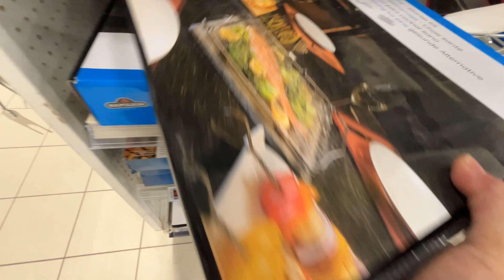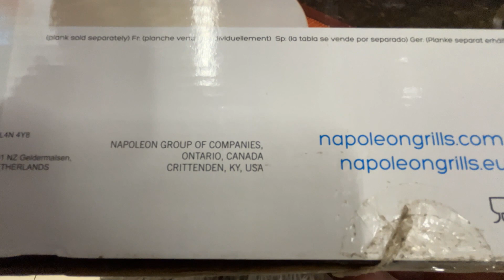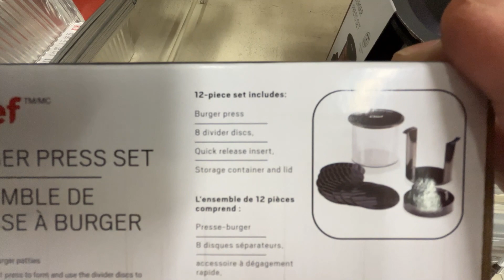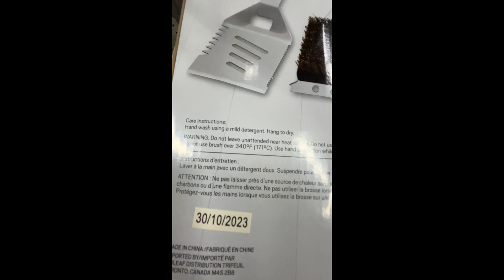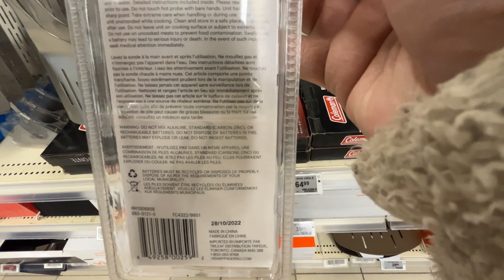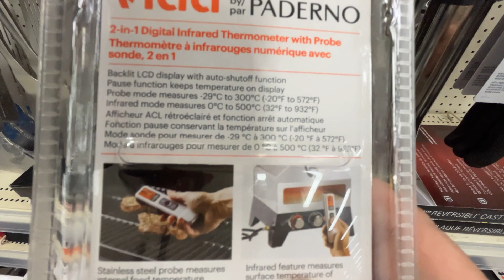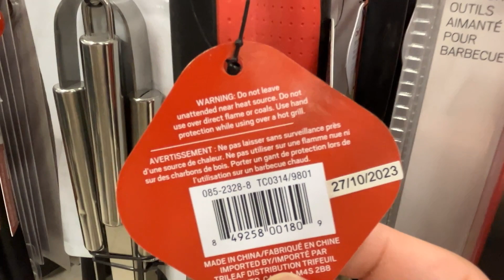Canadian Tire Grill Accessories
Here you will see some of the Canadian Tire's grill accessories.

Date: March 20th, 2024 (Wednesday)

Topics